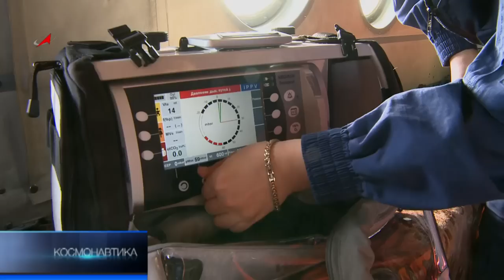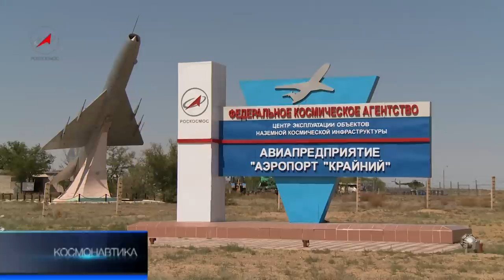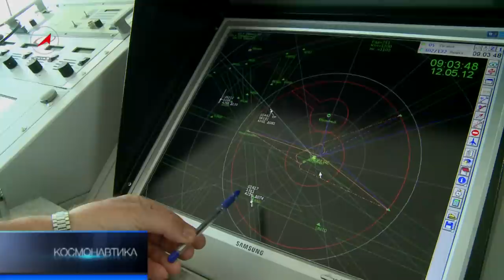Программа Космонавтика 19.05.12